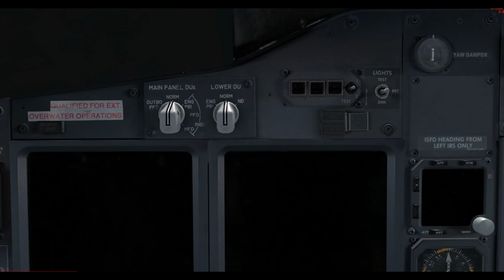Fraps Test FSX